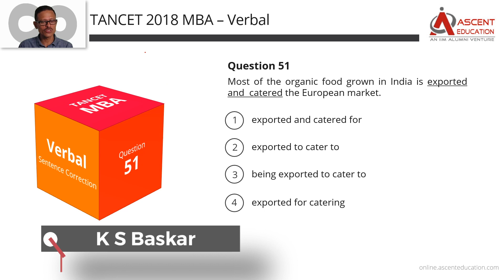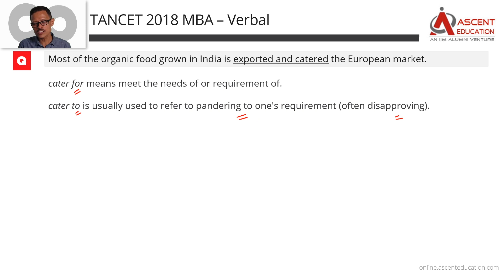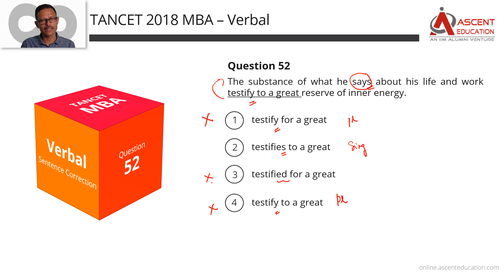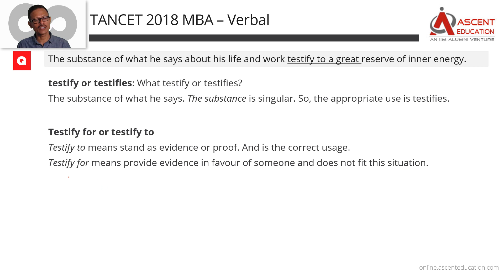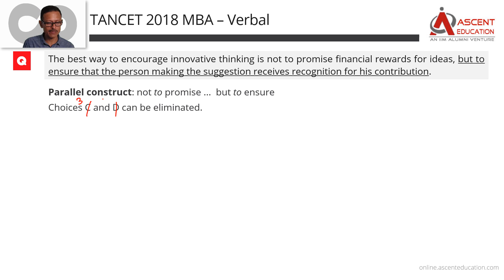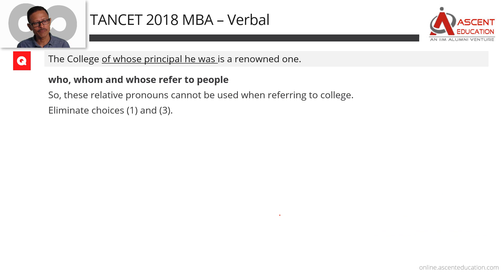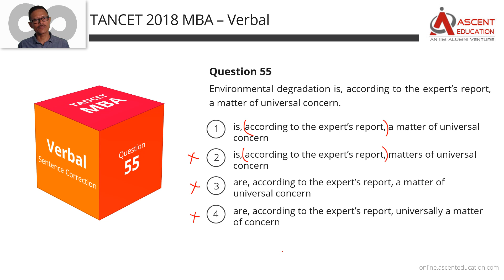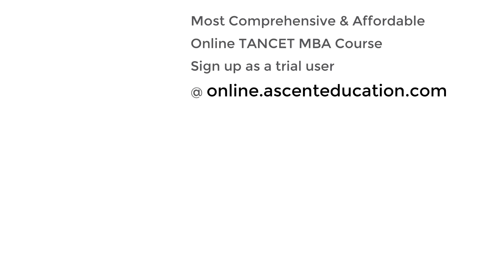TANCET 2018 MBA Paper | MBA - Sentence Correction Question 51 - 55 | TANCET Online Course & Coaching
(In Tamil and English) TANCET Online Coaching | TANCET 2018 MBA Paper - Sentence Correction | Question 51 - 55 | Online TANCET Classes

In this video, we solve TANCET - Sentence correction questions 51 to 55 that appeared in the TANCET 2018 MBA Paper.

Question 51:
Most of the organic food grown in India is **exported and  catered** the European market.

A. exported and catered for
B. exported to cater to
C. being exported to cater to
D. exported for catering

Question 52:
The substance of what he says about his life and work **testify to a great** reserve of inner energy.

A. testify for a great
B. testifies to a great
C. testified for a great
D. testify to a great

Question 53:
The best way to encourage innovative thinking is not to promise financial rewards for ideas, **but to ensure that the person making the suggestion receives recognition for his contribution.**

A. but to ensure that the person who makes the suggestion  will be receiving recognition for his contribution
B. but to ensure that the person making the suggestion receives recognition for his contribution
C. but rather ensure that suggestion-maker receives recognition for his contribution
D. but instead make sure that the suggestion-maker will receive recognition

Question 54:
The College **of whose principal he was** is a renowned one.

A. for whom he was the principal
B. of which he was the principal
C. of whose principal he was
D. by which he was the principal

Question 55:
Environmental degradation **is, according to the expert’s report, a matter of universal concern.**

A. is, according to the expert’s report, a matter of universal concern
B. is, according to the expert’s report, matters of universal concern
C. are, according to the expert’s report, a matter of universal concern
D. are, according to the expert’s report, universally a matter of concern

Join Ascent Education's classroom program @ Chennai for TANCET MBA. Join the list of TANCET toppers.